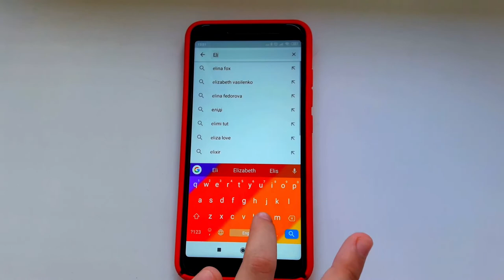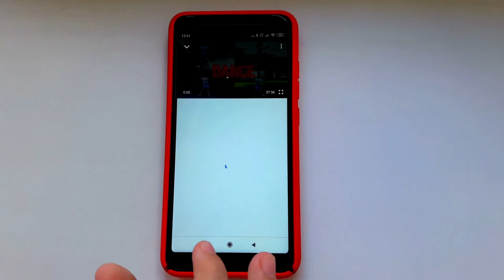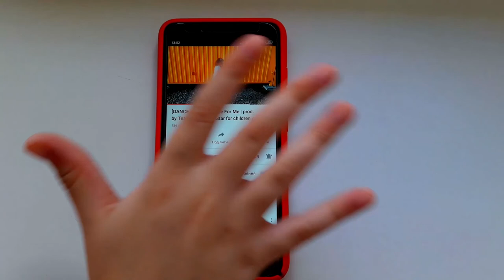Челлендж КТО БЫСТРЕЕ ? ДЖЕНГА ИЗ БУТЫЛОК! На карантине! Смешной Челлендж!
Челлендж КТО БЫСТРЕЕ ? - Челлендж на карантине! Смешной Челлендж!
Мы решили на карантине играть только в самые Смешные Чеелленджи и этот Челлендж не последний 😉  КТО БЫСТРЕЕ ?
На карантине мы будем вас развлекать каждым видео - Видео будут всё смешнее и веселее 😃

СПАСИБО!